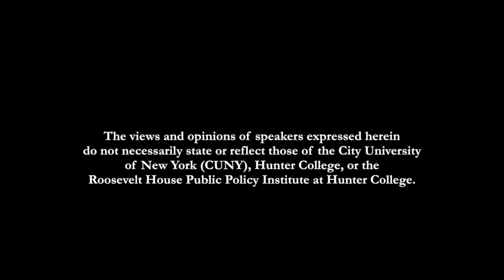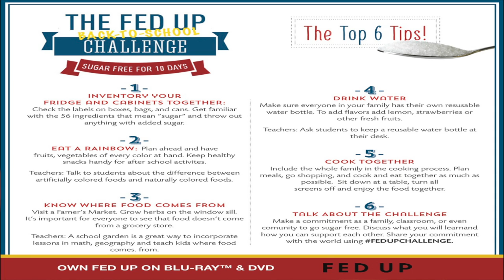Sixth Annual Joan H. Tisch Public Health Forum – “Fed Up” Film Screening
PROGRAM

Join us for a screening of Fed Up, a documentary on the obesity epidemic produced by Katie Couric and Laurie David (producer of An Inconvenient Truth) and directed by Stephanie Soechtig. The film exposes the food industry and chronicles the lives of three obese children struggling to lose life-threatening weight. In riveting interviews with Michael Pollan, Dr. Mark Hyman, and former President Bill Clinton, who credits a vegan diet for keeping him alive after heart problems, Fed Up lays bare a decades-long misinformation campaign orchestrated by “Big Ag” and aided and abetted by the U.S. government, the result of which is one of the largest health epidemics in history. The movie points the finger at the sugar industry, aiming to debunk the theory that a lack of exercise alone is to blame for Americans’ expanding body mass index.

The screening is followed by a conversation between Katie Couric and Dr. Thomas Farley, former commissioner of the New York City Department of Health and Mental Hygiene and the 2014 Joan H. Tisch Distinguished Fellow in Public Health at Hunter College.

The Joan H. Tisch Public Health Forum is funded by a grant from The Steve Tisch Foundation, The Lizzie and Jonathan Tisch Foundation and the Laurie M. Tisch Illumination Fund.